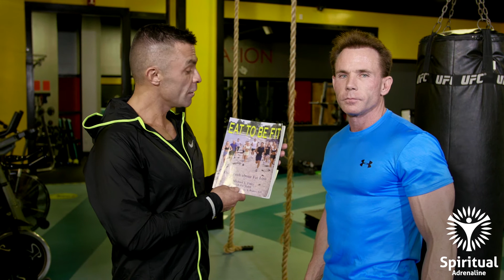Why a Food Log is Essential in a Healthy Recovery